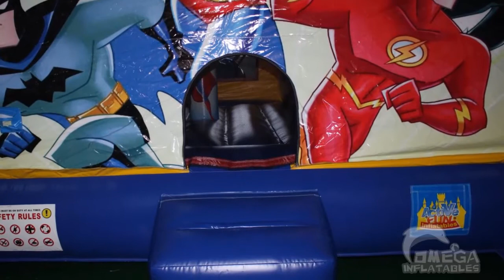Justice League C4 Combo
Size: 15x15x15FT (4.5x4.5x4.5M)
Six Steps to Order Inflatables from us:

1. Confirm details and invoice.
2. 50% deposit(Bank Transfer/Western Union/Money Gram).
3. Production.
4. Send pictures of end-products for confirmation.
5. 50% balance.
6. Delivery.